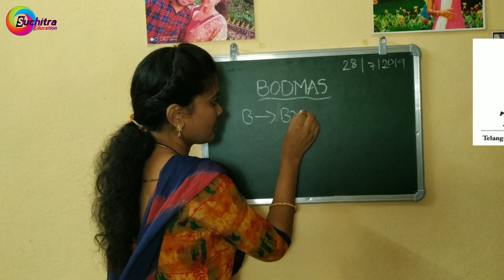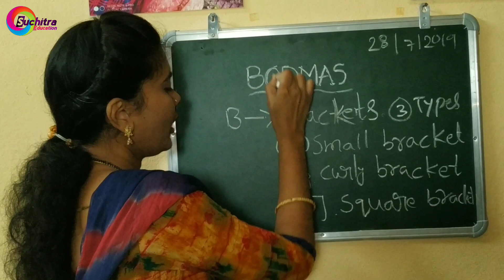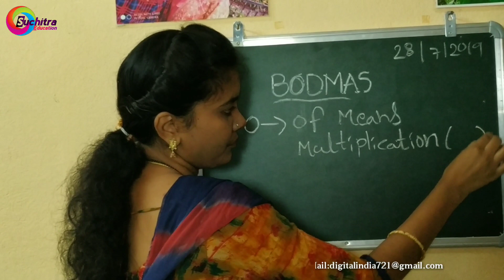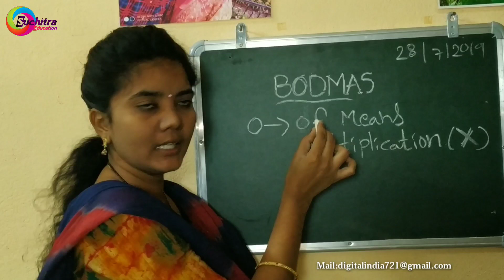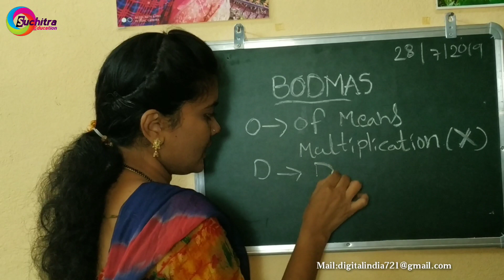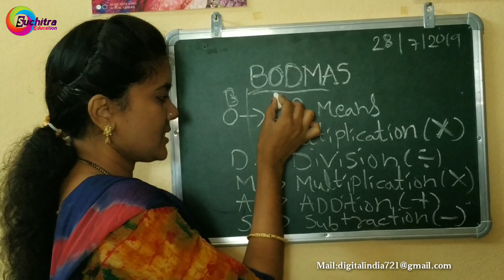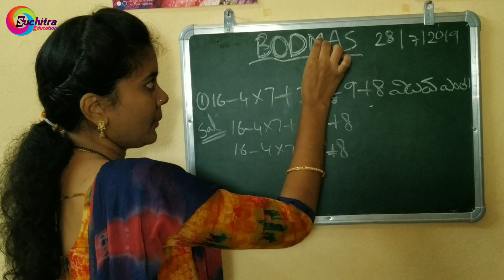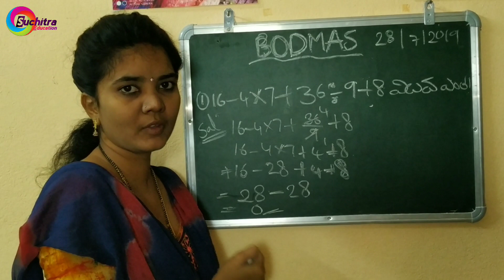BODMAS Rule Tricks for RRB ALP/Group D/RPF/Telangana government jobs | Solve.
basic mathematics
BODMAS అని గవర్నమెంట్ ఎగ్జామ్స్ లో వస్తుంది అది రాష్ట్ర ప్రభుత్వం ఎగ్జామ్స్ అయినా కేంద్ర ప్రభుత్వం ఎగ్జామ్స్ అయినా BODMAS very ఇంపార్టెంట్ మాథ్స్